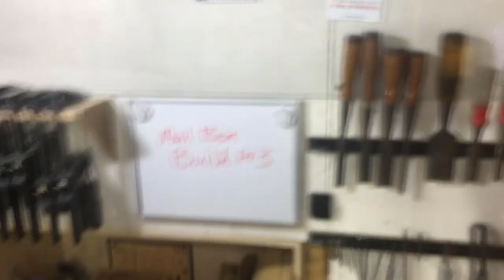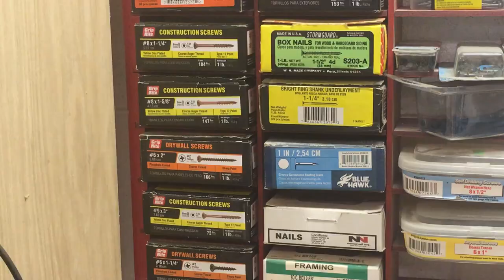Making a Covered Bridge Mailbox Part 3, The Doors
In this part of my mailbox series , I make the doors. The next and final step is to paint it and finish it.

Glue Bottle
Wood Glue
Carpenters square
Exterior Torque Screws
DeWalt Bit Holder
Kreg Pocket Hole Jig
Pocket Screws
Deco Paint Pen
1 1/4” Drywall Screws
Table Saws
Wood Clamps
Air Nailer

And remember to click the “bell” icon to get every notification on a new video.